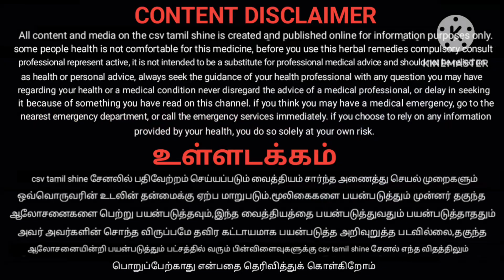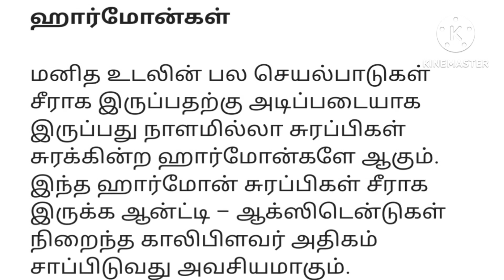காலிபிளவர் பயன்கள்/cauliflower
health benefits of cauliflower in tamil